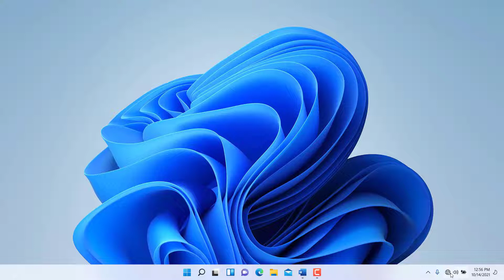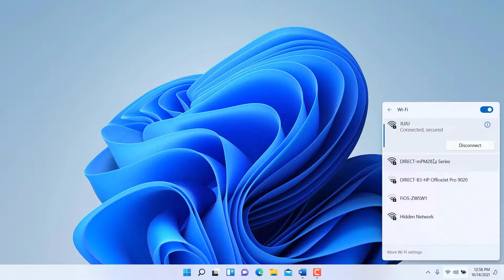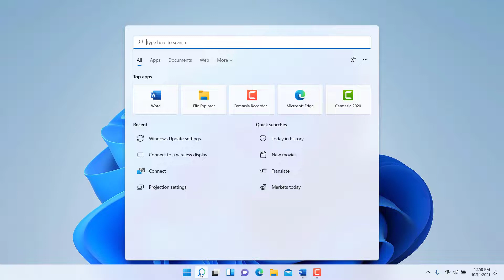How to Connect to WIFI Network in Windows 11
Learn how to connect to WIFI in Windows 11. The full Windows 11 course is available

30 Minute MS Office Tutorial Courses by Kaceli TechTraining